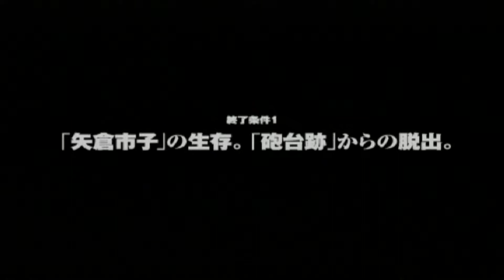【おじさんは】SIREN2 第23話【嫌われる運命】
虚空を見つめる三沢は悲鳴で我に返る。
女子中学生には嫌われる運命にあった。

・ベンジ＠バーチャルゲーマーのTwitterアカウント